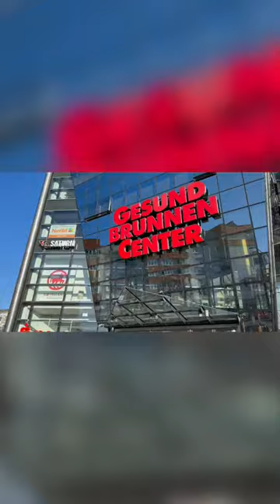Berlin Gesundbrunnen quick view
Join us for a walking tour of Magdeburg, Germany,  from the Art Hotel. We'll explore the city's rich cultural heritage, stunning architecture, scenic riverfront, and hidden gems that make it a true gem.

If you're a fan of art and history, our Art and History walking tour is the perfect way to discover Magdeburg's creative side. Visit landmarks that showcase the city's cultural achievements, from Gothic to modern.

If you're interested in architecture, our Magdeburg's Architectural Wonders walking tour will take you on a journey through the city's most iconic buildings and structures, from the historic to the cutting-edge.

For a more scenic experience, our From the Art Hotel to Magdeburg's Riverfront tour will lead you on a leisurely stroll to the Elbe River, where you'll enjoy breathtaking views and discover hidden parks, gardens, and other picturesque spots.

If you're looking for something off the beaten path, our Discovering Magdeburg's Hidden Gems walking tour will take you to lesser-known spots and hidden treasures, giving you a unique perspective on the city.

No matter what your interests are, we have a walking tour to suit you. Join us for a taste of Magdeburg's art, culture, history, and nature, and see why this city is a true hidden gem.